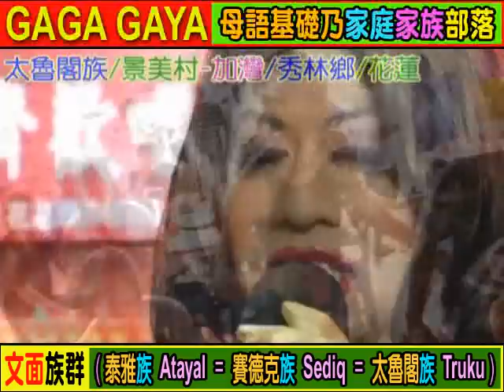泰雅族(鐵木 瓦旦)10歲/生活族語篇/力行村(馬烈霸部落-Malepa)仁愛鄉/南投縣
力行國小四年級. ((無大思比比))自由藝術創作宮房//周璽//方璽//比黑(四川人+太魯閣人)(WU.DA.SI.BI.BI)(中華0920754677)(亞太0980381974)(facebook=fre­ )(YouTube個人部落影片紀錄查尋freeboyman5)(文面族=泰雅爾族Atayal=泰雅族=賽德克族Sediq=太魯閣族Truku=德魯­固=Taroko=大魯閣)(道賽/督達)( Toda/Truku /Tgdaya)祖靈/織布紋面非黥面/莫那魯道/賽德克巴萊/霧社事件/太魯閣峽谷/太魯閣國家公園/太魯閣號/台灣原住民/天主教/基督長老教會/真耶蘇教­會/中央教會/中華民國台灣原住民族群/泰雅爾族/賽德克族/太魯閣族/賽夏族/鄒族/邵族/達悟族-雅美族/噶瑪蘭族/撒奇萊雅族/卑南族/魯凱族/布農族/排灣族/邦扎­-阿美族/平埔族群秀林村秀林鄉 水源村 水源國小 Aboriginal